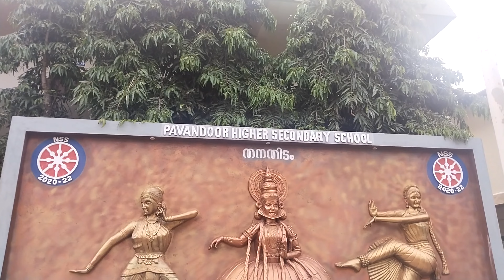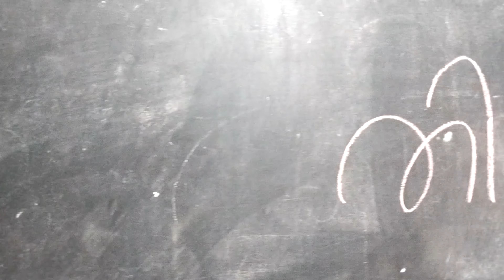തിരികെ സ്കൂളിലേക്ക് പോയി അമ്മമാർ 🌹❤️കാണേണ്ടത് തന്നെ ഇത് 🥰